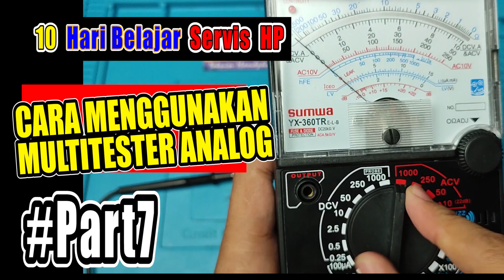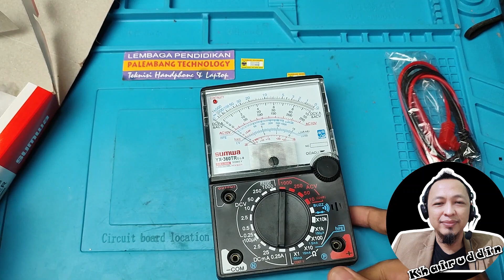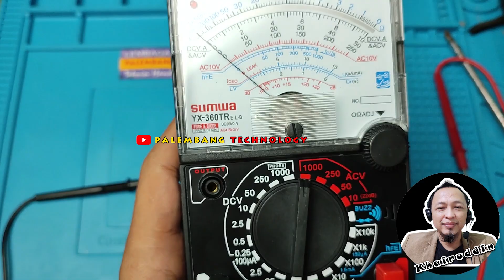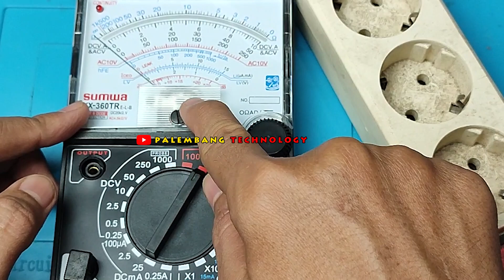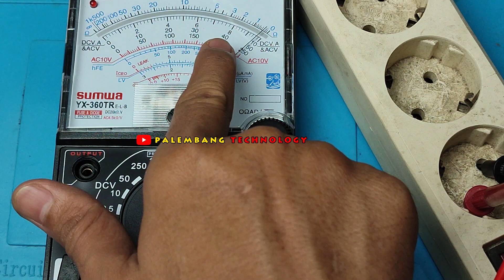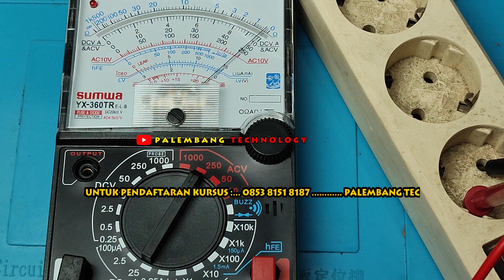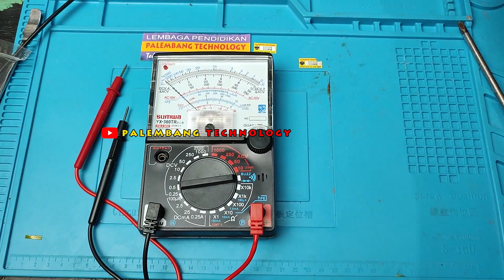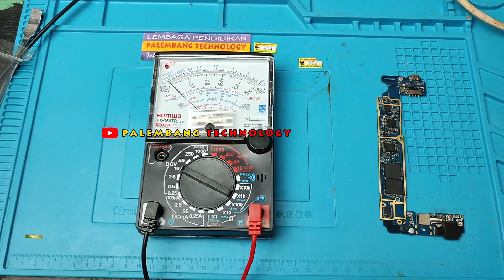Cara Menggunakan Multitester Analog Bagi Teknisi HP Pemula - part7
Tutorial cara menggunakan Multitester atau Avometer Analog

10 Hari Belajar Servis HP Menuju Teknisi HP yang Profesional dan Amanah.

Part7 ll Belajar Menggunakan Multitester Analog

𝗣𝗮𝗹𝗲𝗺𝗯𝗮𝗻𝗴 𝗧𝗲𝗰𝗵𝗻𝗼𝗹𝗼𝗴𝘆 𝗦𝗽𝗲𝘀𝗶𝗮𝗹𝗶𝘀 𝗹𝗲𝗺𝗯𝗮𝗴𝗮 𝗣𝗲𝗹𝗮𝘁𝗶𝗵𝗮𝗻 𝗥𝗲𝗽𝗮𝗿𝗮𝘀𝗶 𝗣𝗼𝗻𝘀𝗲𝗹 𝘀𝘂𝗱𝗮𝗵 𝗯𝗲𝗿𝗱𝗶𝗿𝗶 𝘀𝗲𝗷𝗮𝗸 𝘁𝗮𝗵𝘂𝗻 𝟮𝟬𝟬𝟯 𝗱𝗶 𝗬𝗼𝗴𝘆𝗮𝗸𝗮𝗿𝘁𝗮 𝗹𝗮𝗹𝘂 𝟮𝟬𝟬𝟱 𝗣𝗶𝗻𝗱𝗮𝗵 𝗞𝗲 𝗣𝗮𝗹𝗲𝗺𝗯𝗮𝗻𝗴 𝘀𝗮𝗺𝗽𝗮𝗶 𝗱𝗲𝗻𝗴𝗮𝗻 𝘀𝗲𝗸𝗮𝗿𝗮𝗻𝗴.

𝗣𝗘𝗟𝗔𝗧𝗜𝗛𝗔𝗡 𝗧𝗘𝗞𝗡𝗜𝗦𝗜 𝗛𝗣 𝗔𝗡𝗗𝗥𝗢𝗜𝗗 𝗺𝗮𝘁𝗲𝗿𝗶 𝗱𝗮𝗿𝗶 𝟬, Bahkan jika Anda belum pernah service HP sama sekali.
Insya Allah, jika anda mengikuti kursus teknisi HP di 𝗣𝗮𝗹𝗲𝗺𝗯𝗮𝗻𝗴 𝗧𝗲𝗰𝗵𝗻𝗼𝗹𝗼𝗴𝘆 Anda akan menjadi teknisi handal dan professional.

PALEMBANG TECHNOLOGY
Android Service & Training Center Indonesia
Spesialis Pelatihan Teknisi HP Sejak 2005

*𝗣𝗘𝗡𝗚𝗛𝗔𝗥𝗚𝗔𝗔𝗡 𝗡𝗔𝗦𝗜𝗢𝗡𝗔𝗟 :
Wirausaha Muda Mandiri 2008
Young Entrepreneur Award 2009

PELATIHAN TEKNISI HANDPHONE ANDROID
khusus pemula, sehingga cocok untuk siapapun yang belum pernah belajar reparasi HP.

𝗔𝗟𝗔𝗠𝗔𝗧 :
PALEMBANG TECHNOLOGY
Jl. Sosial No. 2828 KM. 5 (Depan Lorong Masjid)
Palembang (Sumatera Selatan)

Nb.
- InsyaAllah Setiap Bulan ada kelas baru

belajar servis hp android
belajar servis hp secara otodidak
belajar servis hp pemula
belajar servis hp pemula Palembang
belajar servis hp palembang
kursus hp palembang
kursus teknisi hp palembang
kursus teknisi hp
palembang technology
belajar servis hp dari awal
belajar servis hp android pdf
belajar servis hp untuk pemula
belajar service hp android
belajar service hp android pdf
belajar service hp apk
cara belajar servis hp android
cara belajar service hp android
belajar service hp bandung
cara belajar service hp bagi pemula
buku belajar servis hp
berapa lama belajar servis hp
cara belajar servis hp
cara belajar servis hp tanpa kursus
cara belajar servis hp otodidak
cara cepat belajar servis hp
cara mudah belajar servis hp
kursus hp gratis
kursus hp otodidak
belajar hp youtube
belajar service hp di palembang
belajar service hp di medan
belajar service hp di padang
belajar service hp di Jambi
belajar service hp di Bengkulu
belajar service hp di Lampung